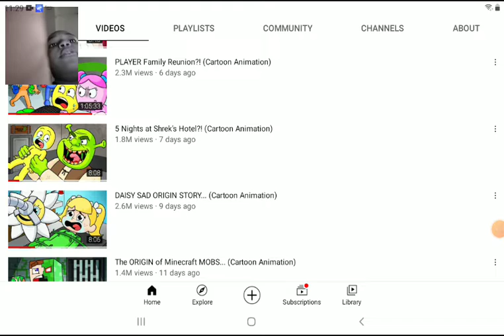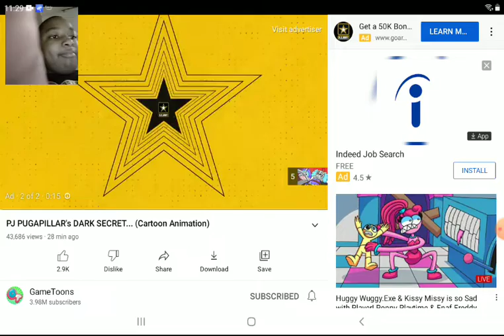Reacting to PJ Pugapillar's Dark Secret ( Cartoon Animation)